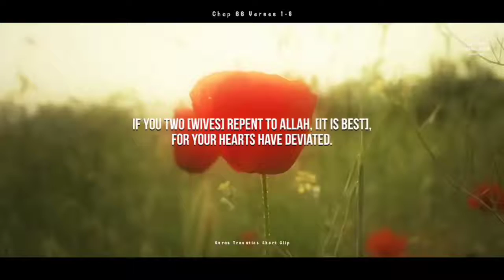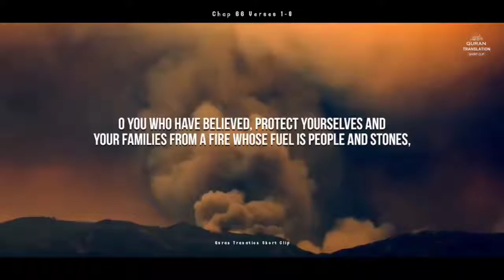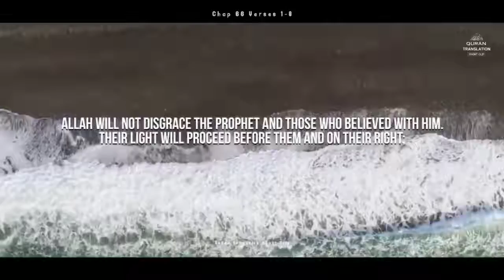ISLAM التحريم‎ | Banning | Prohibition is the 66th chapter | AlQuran | URDU TRANSLATION | MUSLIMS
التحريم‎,  Banning, Prohibition is the 66th chapter, AlQuran, URDU TRANSLATION, ISLAM.

ALSO AVAILABLE ON SOVAIL MEDIA SITES